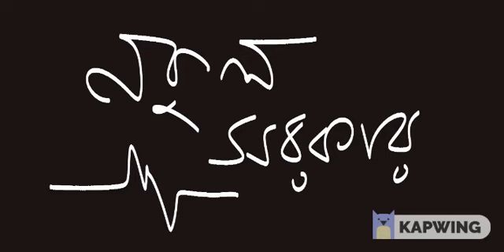NAKUL SARKAR | নকুল সরকার | KHITKHITE BURO STOP| MIDNIGHT SUSPENCE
অটোর লাইনে হঠাৎ আমাকে ডেকে উঠলো অচেনা একটা লোক..কিন্তু নিজের নামে নয়, অন্য কারুর নামে..কেন? তারপর কি হলো?

গল্পঃ নকুল সরকার
লেখকঃ রাজীব ঘোষ

এই চ্যানেলের অন্যান্য গল্প,

- প্রখর রুদ্র Prakahar Rudra

- মনুদা ও কাত্তিক ঠাকুর Monuda O Kattik Thakur

- সেলসম্যান Salesman